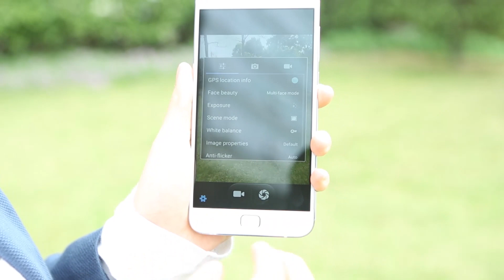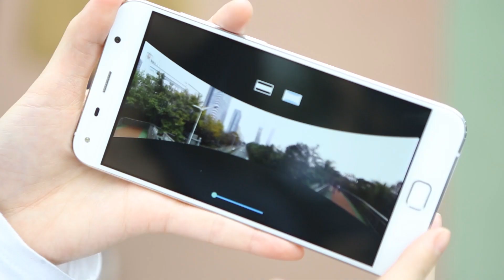UMI TOUCH Camera Test: UMI v. RedMi Note 3 v. Mi 5 - Gearbest.com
【Summer Football Festival】 → Jun 20 - Jun 24
Flash Sale · Intel Inside · Category Deals · Top Brands · US&EU Warehouse

Description:

Display: 5.5 inch 1920 x 1080 2.5D Arc Corning Gorilla Glass 3 Screen 441ppi
CPU: MTK6753 64bit Octa Core
System: Android 6.0 Marshmallow
RAM + ROM: 3GB RAM + 16GB ROM. TF card up to 128GB
Camera: Back camera 13MP Sony IMX328 camera Dual flashlight
Front camera 5.0MP Hynix HI553 camera Front flashlight
Sensor: G- Sensor, Glonass, P- Sensor, L-Sensor, Accelerometer
Touch ID: Front Fingerprint Scanner, unlock in 0.1-0.3s, multi-function
Bluetooth: 4.1
SIM Card: Dual SIM dual standby ( Dual Micro SIM or 1 Micro SIM Card and 1 TF Card. Both SIM slots are compatible with 4G, respectively. When they work at the same time, only one of them can receive LTE service and the other GSM )
Network:
2G: GSM 850/900/1800/1900MHz
3G: WCDMA 900/2100MHz
4G: FDD-LTE 800/1800/2600MHz